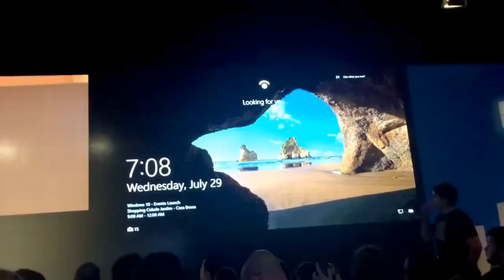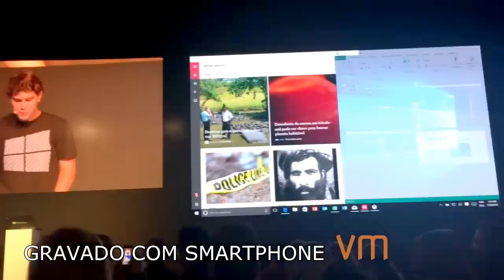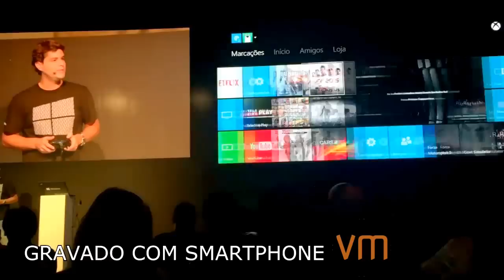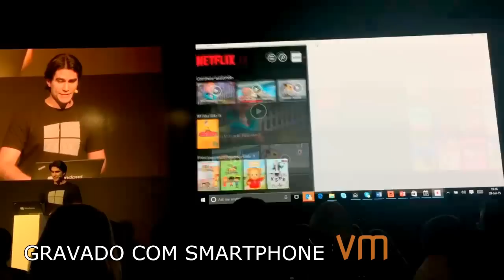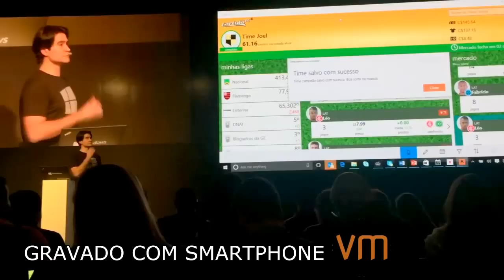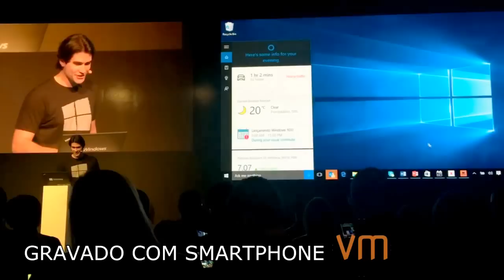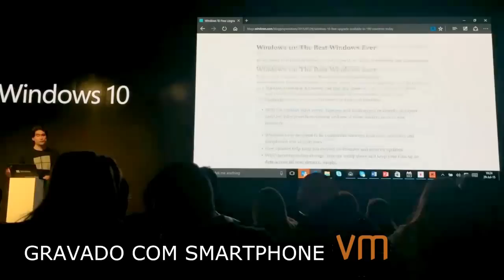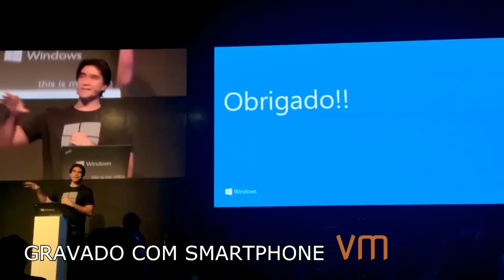Windows 10 - Conheça os principais recursos